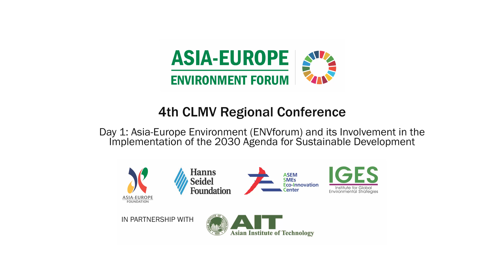4th CLMV Regional Conference - Day 1 Session 1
Day 1 Session 1: Asia-Europe Environment (ENVforum) and its involvement in the Implementation of the 2030 Agenda for Sustainable Development

The 4th CLMV Regional Conference entitled, "Sustainable Development Goals Delivery: Planning for Implementation" focused on tracking the Sustainable Development Goals (SDGs) implementation progress in Cambodia, Lao PDR, Myanmar and Viet Nam and provided a platform for exchange and enable sharing experiences of national implementation challenges.

The regional conference took place on 26-27 March 2018 in Bangkok, Thailand and was co-organised by the Asia-Europe Foundation (ASEF) and the Hanns Seidel Foundation (HSF) Viet Nam Office with the cooperation of the Ministry of Planning of Lao PDR back to back with the 5th Asia-Pacific Forum on Sustainable Development (APFSD). It was hosted by the Asian Institute of Technology (AIT).

This conference was the fourth regional event on the implementation of SDGs that have been jointly carried out by ASEF, HSF and the governments of CLMV countries since 2014, under the Asia-Europe Environment Forum (ENVforum).